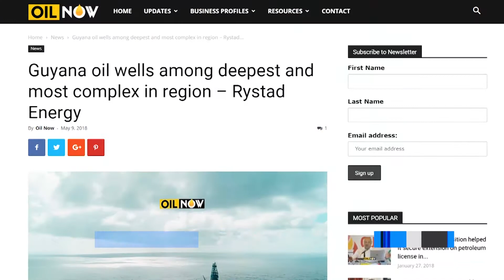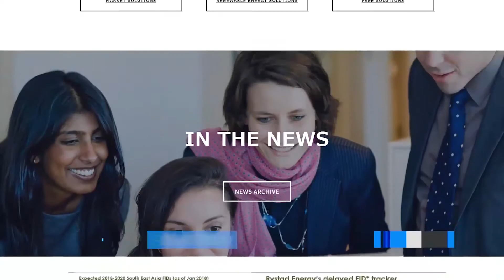Guyana’s oil wells ranked amongst the deepest and most complex, according to Rystad Energy